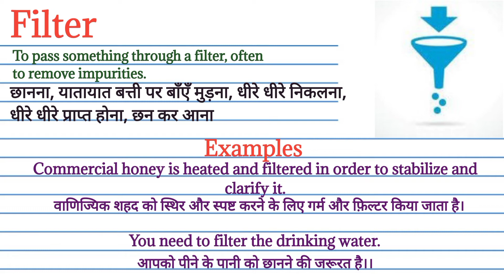Filter meaning in Hindi | Filter ka matlab kya hota hai | Filter meaning Explained in Hindi